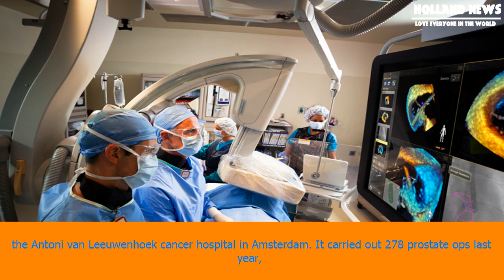[Holland News] Practice makes perfect: specialisation cuts prostate op complications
Practice makes perfect: specialisation cuts prostate op complications